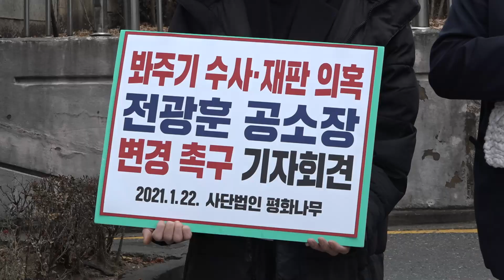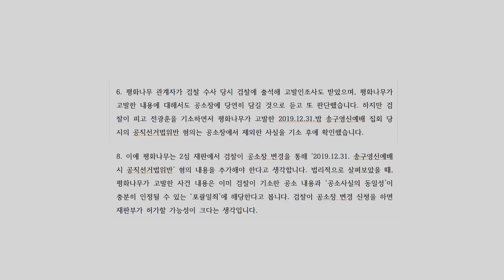[평화나무뉴스] 평화나무, 전광훈 공소장 변경 요청 의견서 제출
평화나무, 전광훈 공소장 변경 요청 의견서 제출